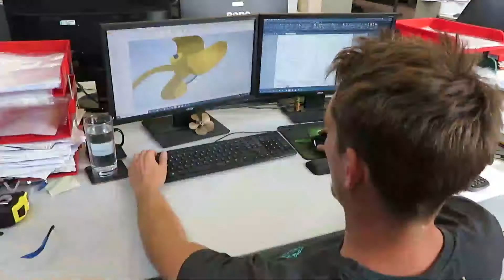Teignbridge long 2019 08 16